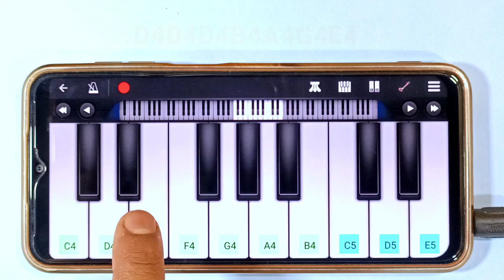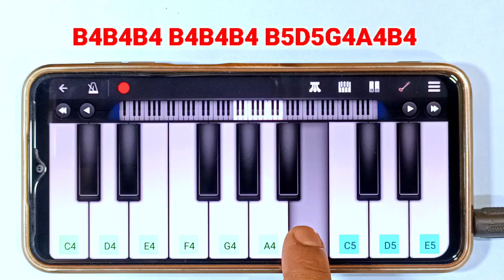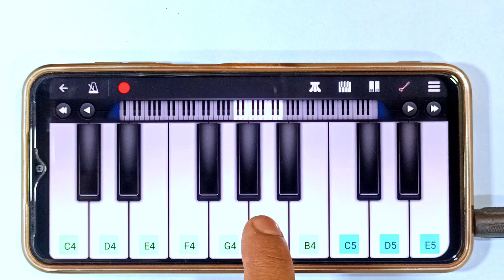Jinggle Bell Tune On Mobile Piano Tutorial - Christmas Song Piano Notes - Cristmas 2023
perfect piano easy

perfect piano vip tones

perfect piano ringtone

perfect piano song kaise bajaye

perfect piano kgf

perfect piano tamil songs

perfect piano 3 bgm

jingle bells guitar

jingle bells piano

jingle bells dance

jingle bells remix

jingle bells rock

jingle bell rock remix

jingle bells karaoke

jingle bells 1 hour

jingle bells frank sinatra

jingle bells cocomelon

jingle bells, batman smells

jingle bells

jingle bells piano tutorial

jingle bells tune piano

jingle bells song piano

jingle bells full song piano notes
with letters

jingle bells song piano easy slow

jingle bells music only piano

jingle bells full song piano
jingle bell song on piano sikho
saral

jingle bell song piano par kaise
bajaye
jingle bells piano music sheet

jingle bells theme song piano

christmas songs jingle bells
feliz navidad
white christmas

mariah carey christmas songs

mistletoe

santa baby

last christmas - ariana grande

crismistmas song